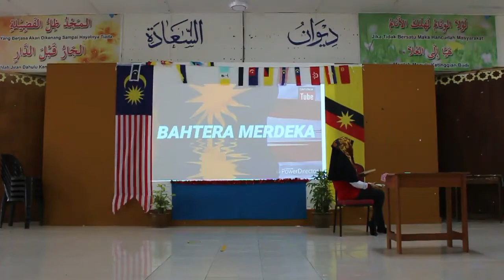lagu PBB SM PPD SARATOK SMK AGAMA NURUL ALIYA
Cabaran SIBER PBB SM 2021 Lagu Patriotik